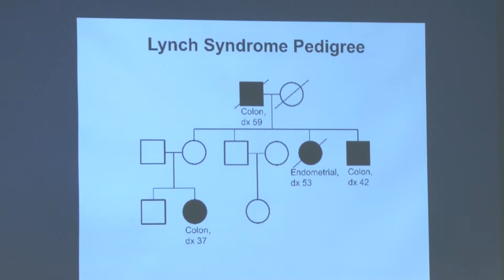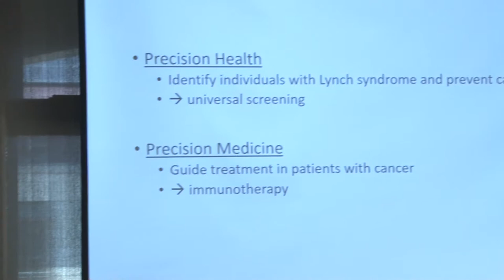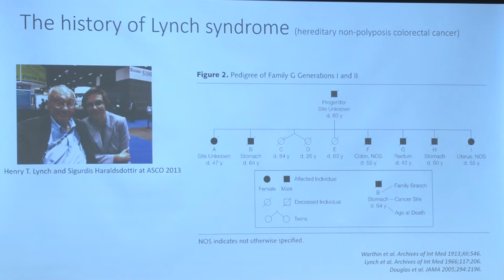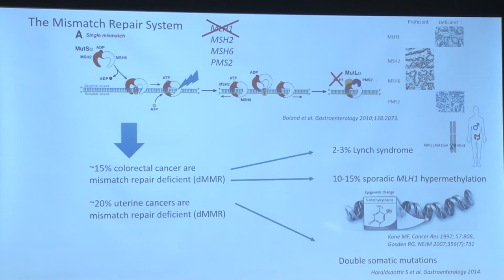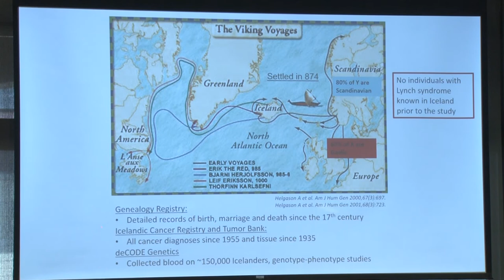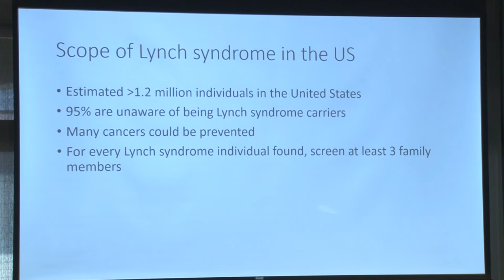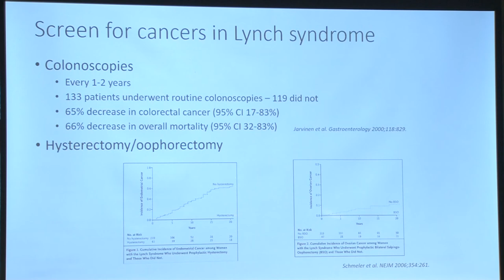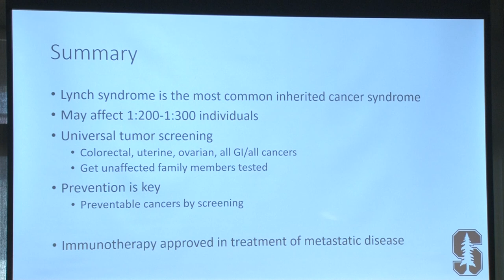SPHERE 2017 Mini-Symposium: Case Study on Precision Health "Lynch Syndrome" (Part 4 of 6)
Lynch syndrome is an inherited disorder that increases the risk of many types of cancer. The SPHERE Mini-Symposium featured a case study on Lynch Syndrome, presented from the perspectives of a patient and a physician. Lourie Campos-Coallier shared a very personal and compelling story of her journey with Lynch Syndrome. Five years after her father passed from colon cancer, Lourie was diagnosed with endometrial cancer and 2 years later her brother was diagnosed with colon cancer. After an additional bout with cancer, Lourie received a diagnosis of Lynch Syndrome in 2016. Dr. Sigurdis Haraldsdottir provided a clinical and historical perspective of Lynch Syndrome. She shared some interesting results from her population-based research on Lynch Syndrome as well as her work on investigating colorectal genomics, and their effect on outcomes. August 14, 2017

Visit us on Twitter, Facebook, and Instagram!